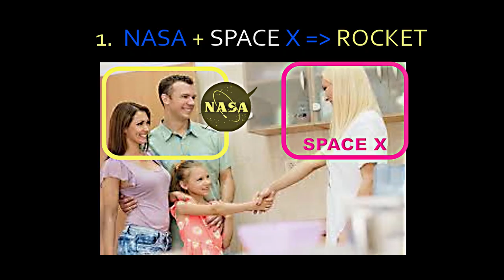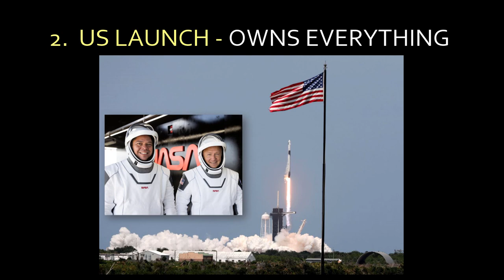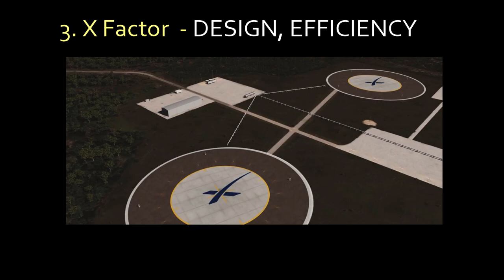How does Rocket Launch [Elon Musk] [SpaceX Launch] [2020] {Hindi}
Learn with baby in baby language, when Mumma explains
What is a rocket
What is SpaceX
WHo is Elon Musk
What is Falcon 9 launch - 2020
What is Launch America
The class is based on - NASA and SpaceX launch the Falcon 9 rocket and Dragon capsule with two U.S. astronauts, in a history-making flight to the International Space Station.